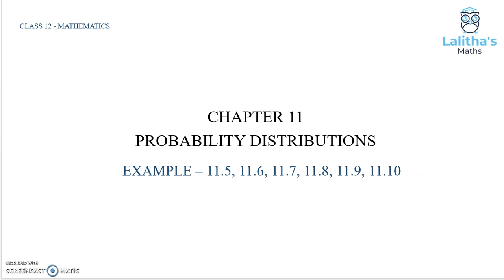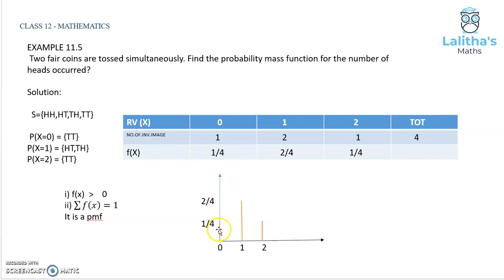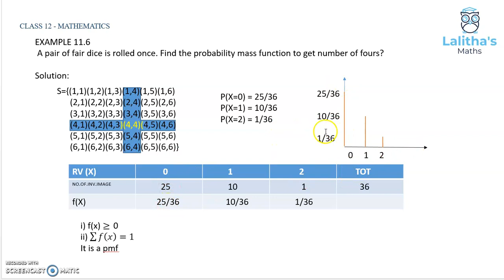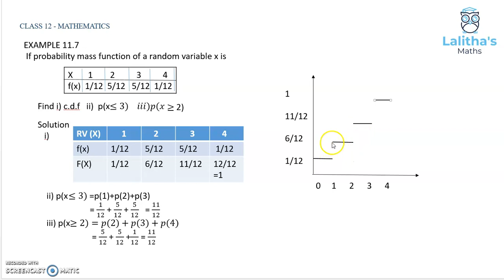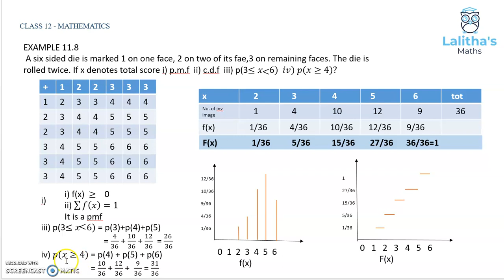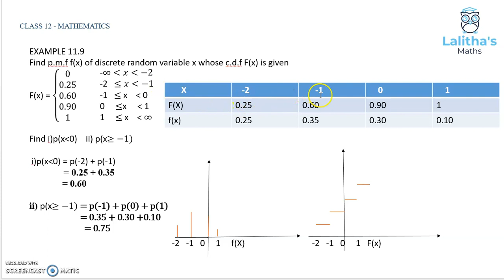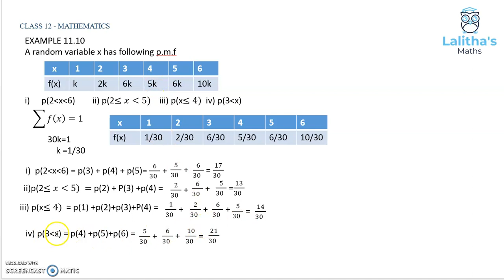Class 12 – Maths – Chapter 11 –PROBABILITY DISTRIBUTIONS– Part 03